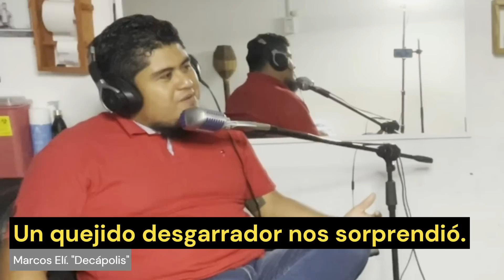EP13 "Hubo otra "Pachita" y trabajé para ella... hacía operaciones y la vi sanar gente"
En esta nueva entrega nos acompaña mi amigo Marcos Elí, quién desde "Decápolis" Barber Spa, nos trae una historia inesperada que nos tendrá al borde del asiento.

Marcos nos cuenta sus vivencias y cómo a desde pequeño fue "preparado"  para descubrir poco a poco los secretos de lo paranormal.

Leyendas locales, reuniones inesperadas, llantos desgarradores y magia negra, son los ingredientes con los que preparamos este coctel Extra normal.

Y cuando pensamos que no podíamos sorprendernos mas, Marcos nos confiesa como descubrió a la "Pachita" de Loma Bonita, Oaxaca, México.

Soy Quike Huerta y esto es... No mires por la ventana.

Facebook: No mires por la ventana